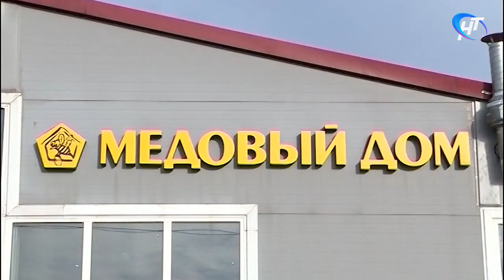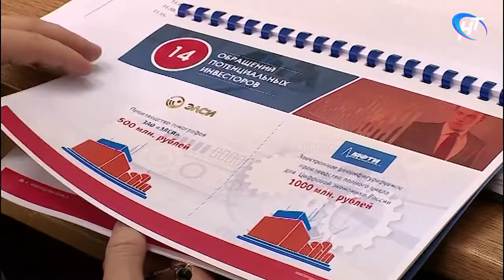Задача Новгородской области в 2019 году оказаться в двадцатке инвестпривлекательности регионов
Заседание ивестиционного совета состоялось в Правительстве Новгородской области.